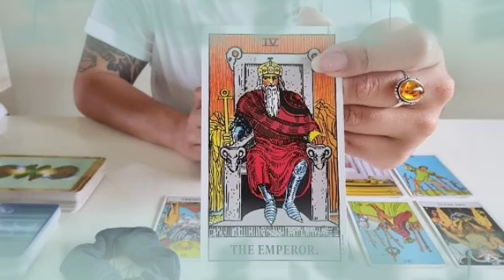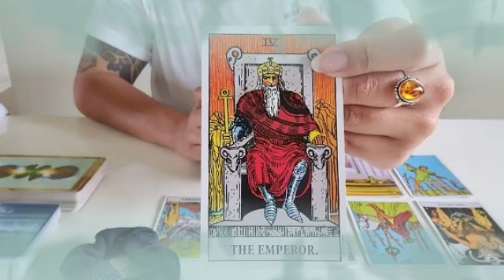برج القوس من 24 إلى 4 تموز 2022 // خبر مفاجئ ورد كنت فى انتظاره🙏و مال قادم لك😏هتندهش لما تعرف🧐